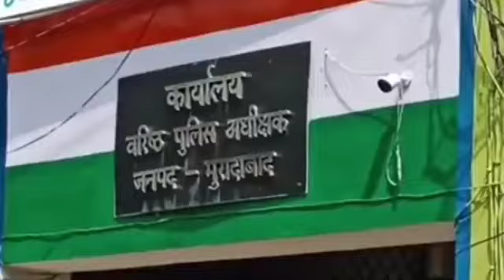मुरादाबाद के वरिष्ठ पुलिस अधीक्षक ने विभिन्न पुलिस आकाओं की शाखाओं का किया निरीक्षण पुलिसकर्मियों